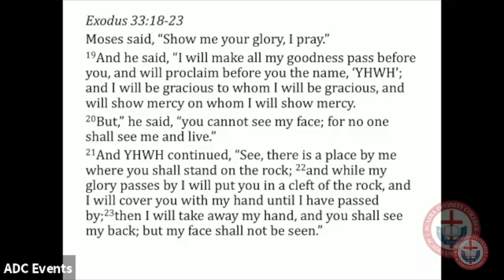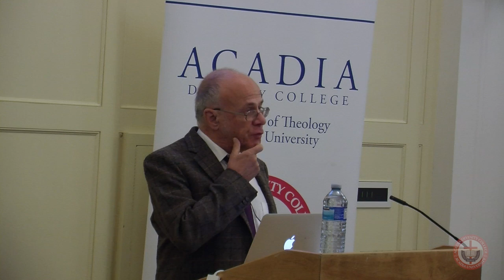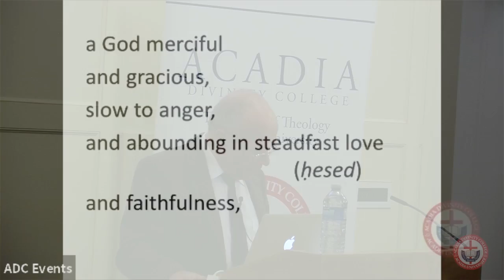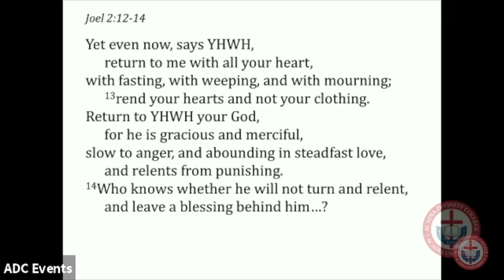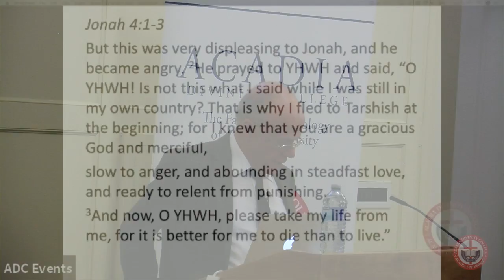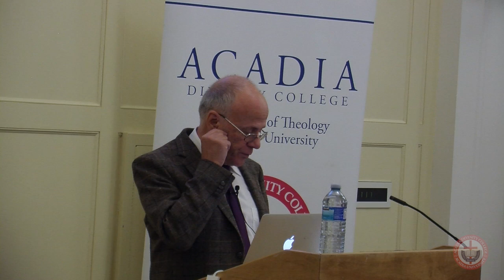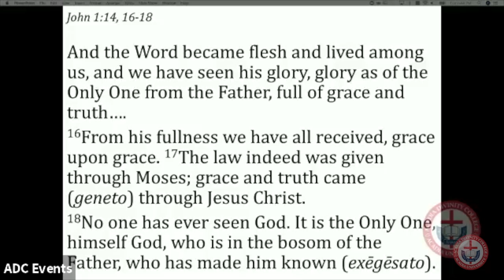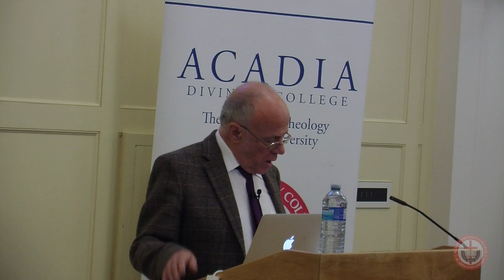The Revelation of the Divine Character - Dr. Richard Bauckham - 2018 Hayward Lecture #2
Hayward Lectures 2018 - "Who is God? Key Moments of Biblical Revelation"
Lecture 2 "The Revelation of the Divine Character"
Dr. Richard Bauckham, Professor Emeritus, St Andrews

acadiadiv.ca/hayward